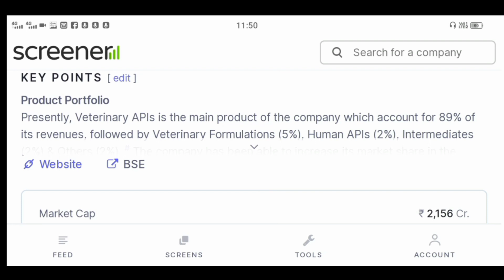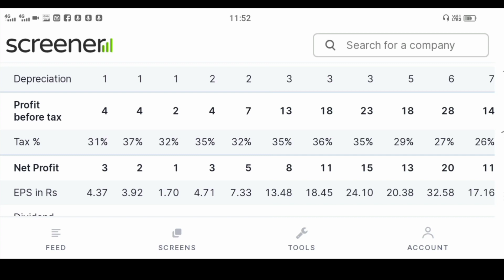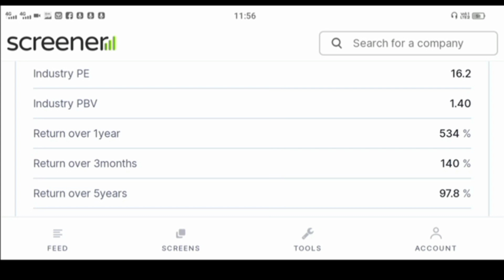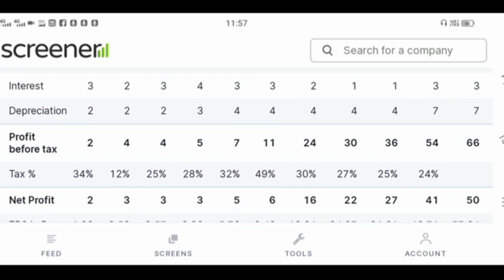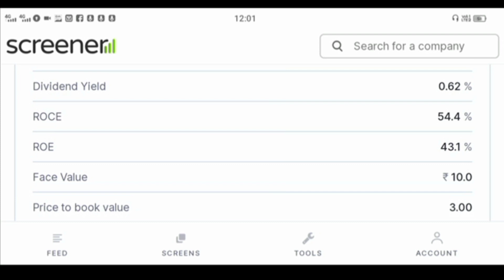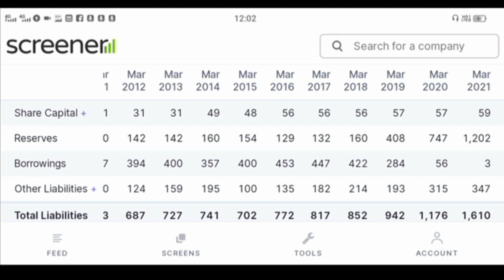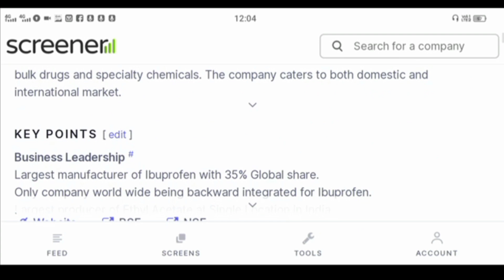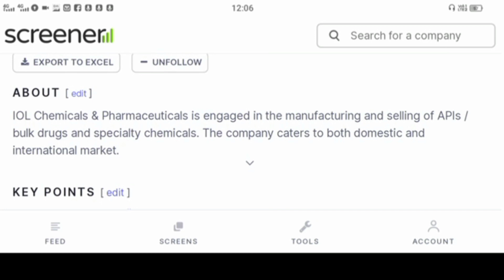Small Cap Multibagger Stocks 2023 (Crorepati Stocks )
Small Cap Multibagger Stocks 2021 (Crorepati Stocks )
Open Demat Account in Upstox ☑️ ABSOLUTELY FREE and Earn 500-1000 rupee per successfull referral.

🤖watch this video to understand account opening procedure using above link-

My Favourite Demat Account-

Time Stamps-

00:00 Brief precap of the video
00:42 First Multibagger Stock & it's fundamentals with Previous Return
02:42 Second Multibagger Stock & it's fundamentals with Previous Return
04:51 Third Multibagger Stock & it's fundamentals with Previous Return
07:24  Conclusion and Closing comments
 Suggested videos -

Ask me your queries here 👇👇-

Diclaimer-

Vikas meena
Founder, MyCompany